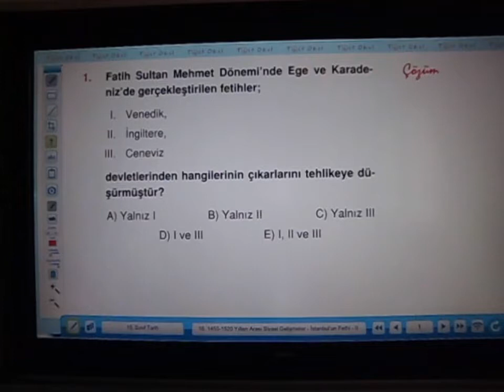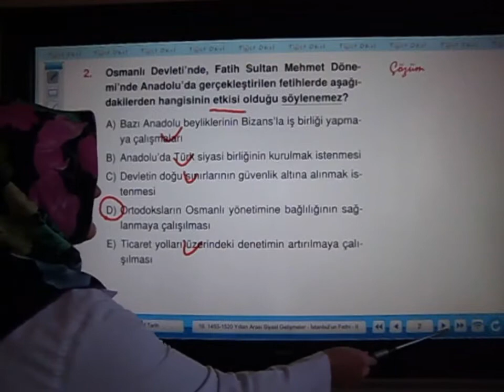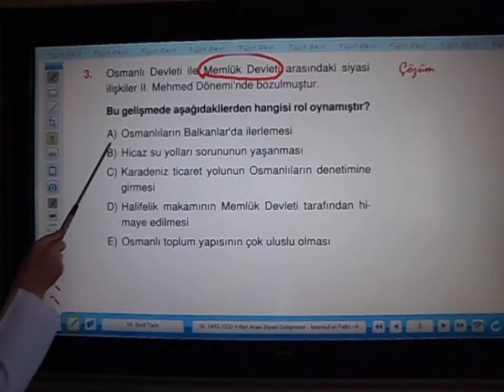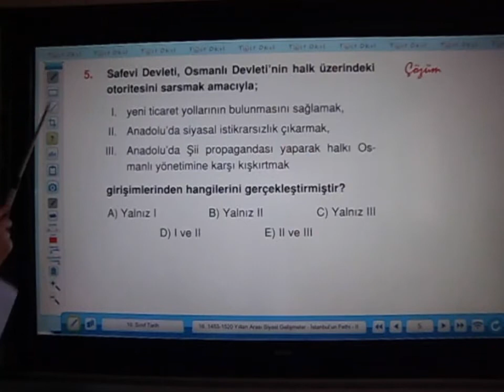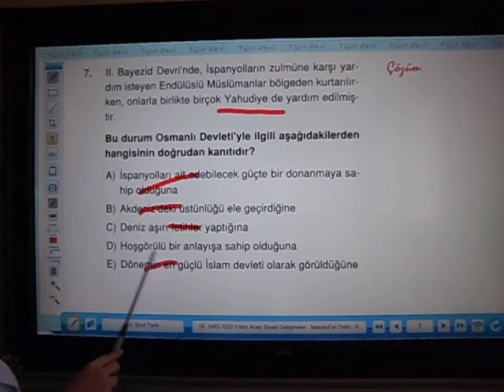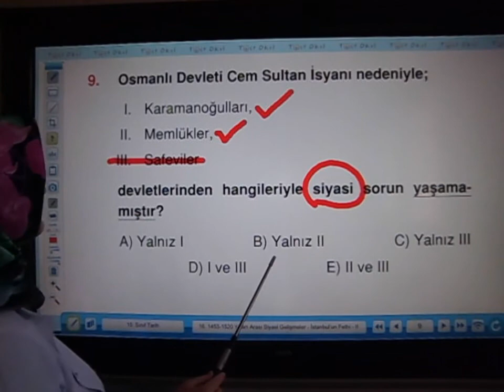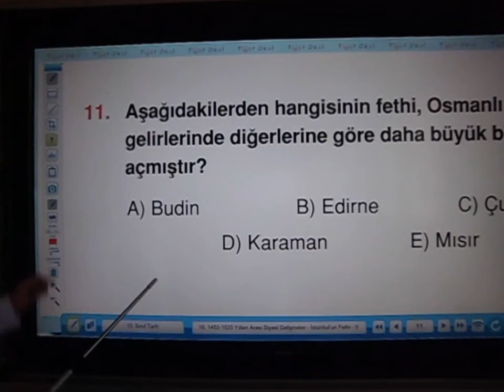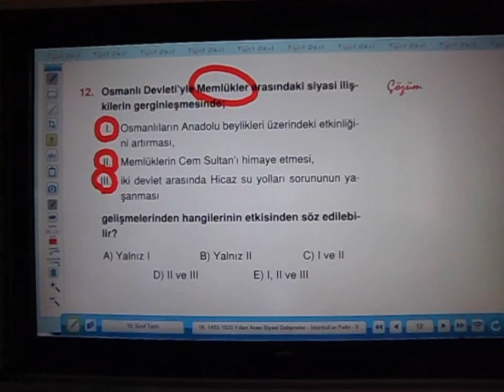Tarih : Tuba Kaya - 10.Sınıf 3.Hafta 1453 1520 Yılları Arası Osmanlı Devleti Siyasi Gelişmeler II